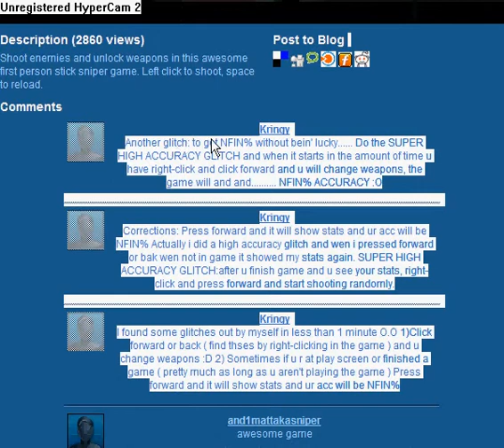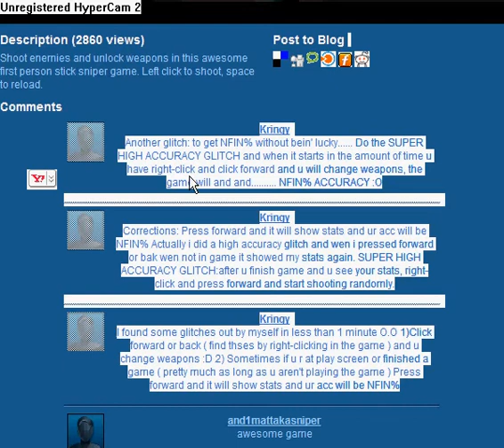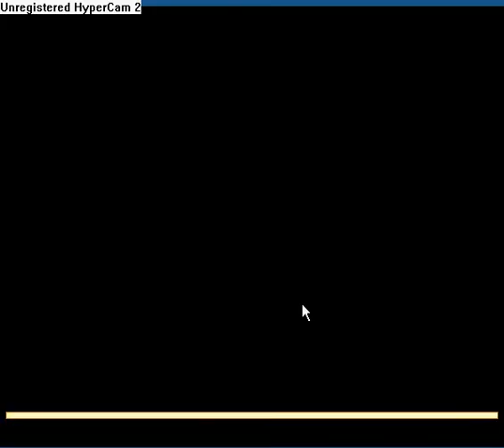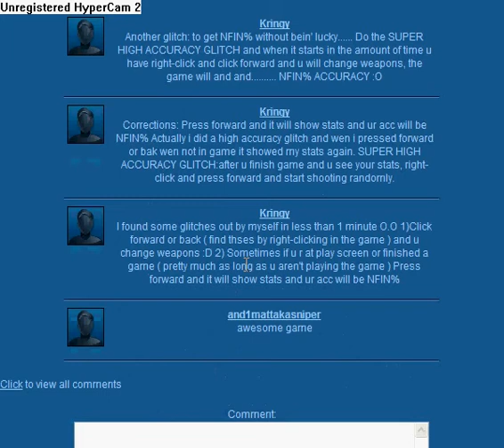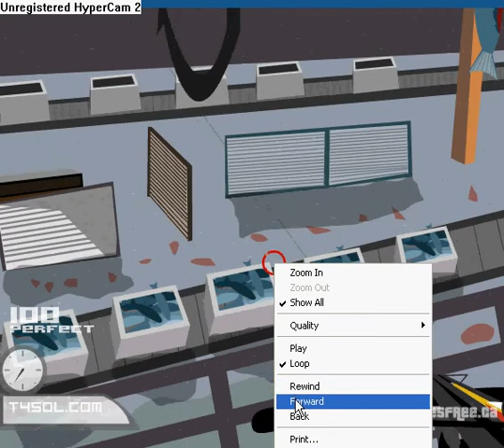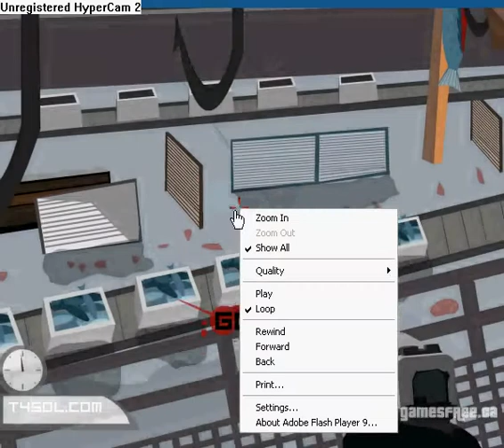Vinny Shooting Yard 3 Glitches that I found in less than1min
Vinny Shooting Yard 3 Glitches that i found in less than a min

What i said i would put in here: Another glitch: to get NFIN% without bein' lucky. Do the SUPER HIGH ACCURACY GLITCH and when it starts in the amount of time u have right-click and click forward and u will change weapons, the game will and and. NFIN% ACCURACY :O

 Kringy
Corrections: Press forward and it will show stats and ur acc will be NFIN% Actually i did a high accuracy glitch and wen i pressed forward or bak wen not in game it showed my stats again. SUPER HIGH ACCURACY GLITCH:after u finish game and u see your stats, right-click and press forward and start shooting randomly.

 Kringy
I found some glitches out by myself in less than 1 minute O.O 1)Click forward or back ( find thses by right-clicking in the game ) and u change weapons :D 2) Sometimes if u r at play screen or finished a game ( pretty much as long as u aren't playing the game ) Press forward and it will show stats and ur acc will be NFIN%